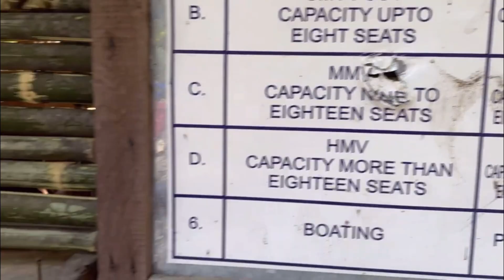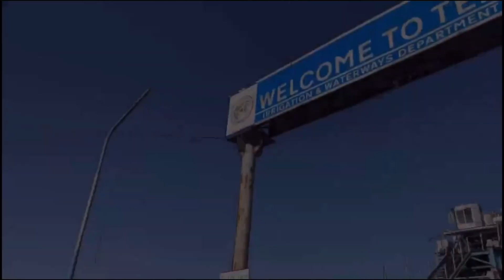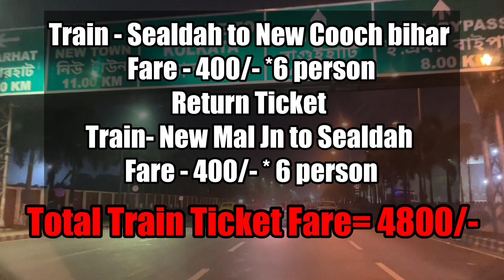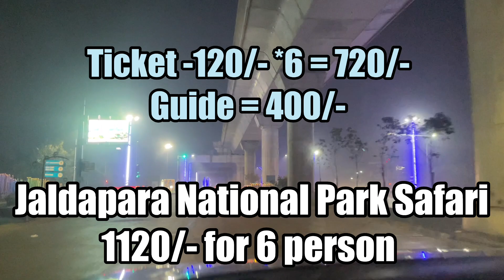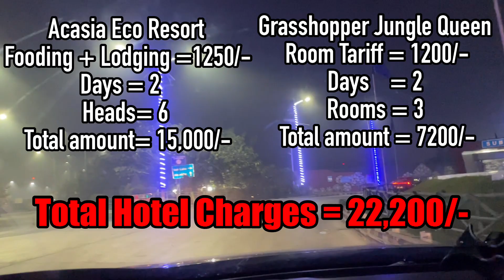Dooars Tour Guide | Full Details | Christmas Style | Daily Vlog| Dooars Budget Trip | 3Nights 4 Days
I do daily vlog, related to travel and lifestyle.

Do watch all my previous vlogs to know my life.